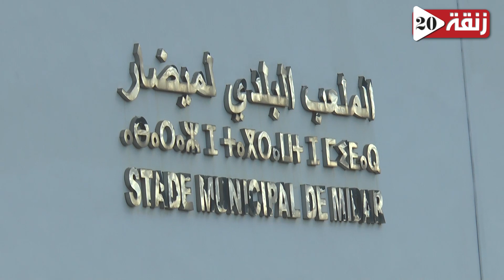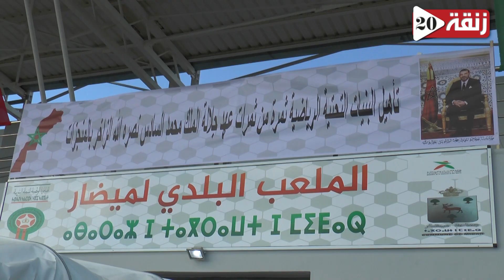مراسيم افتتاح الملعب البلدي بميضار إقليم الدريوش